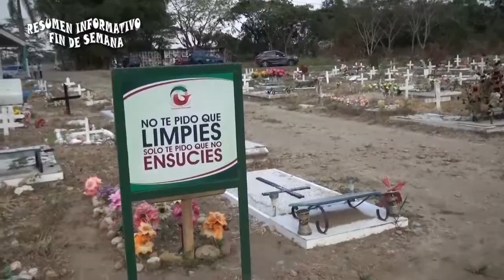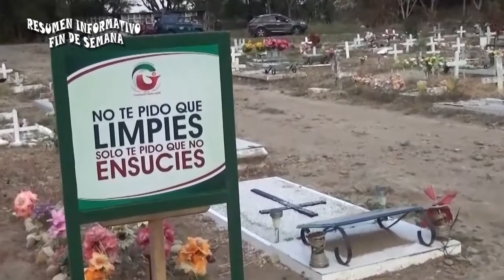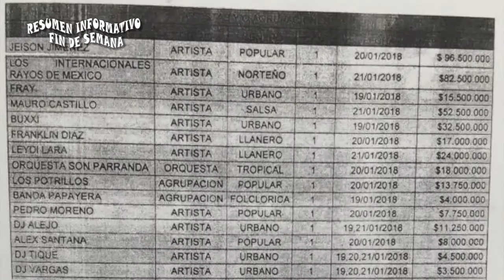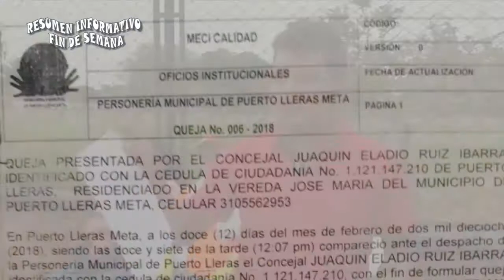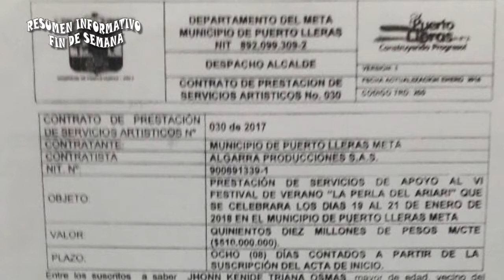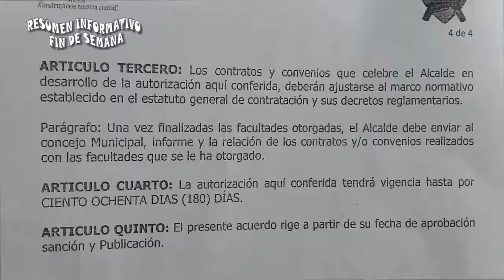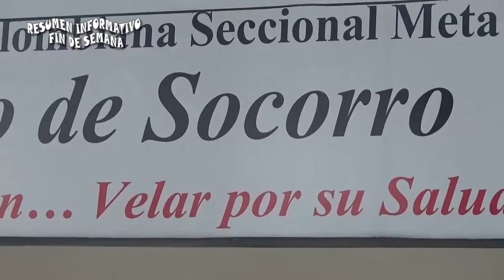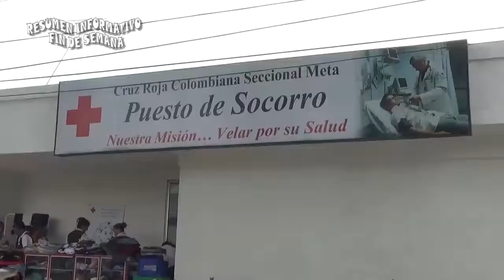Resumen de noticias 03 de marzo